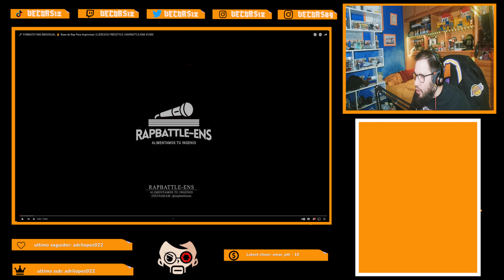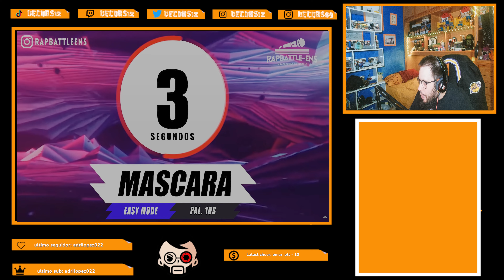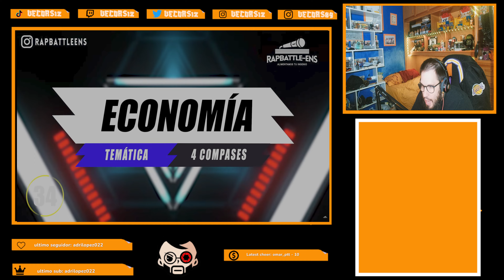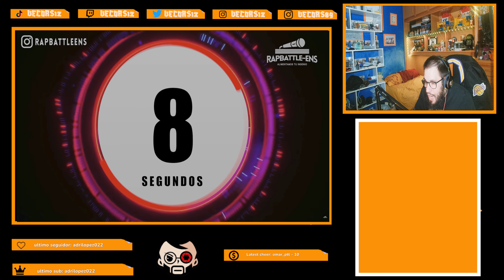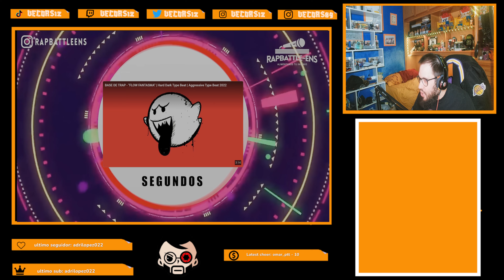159 dias haciendo el reto